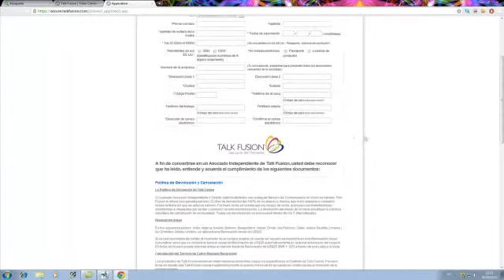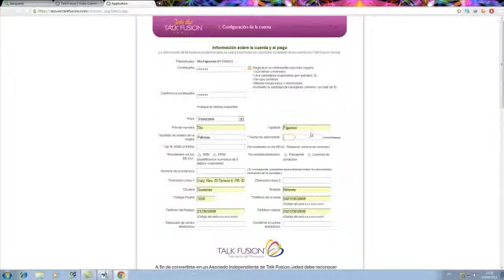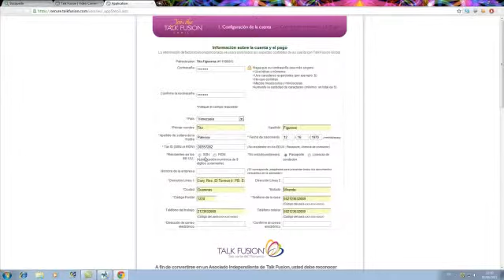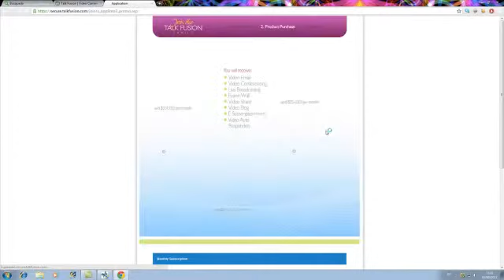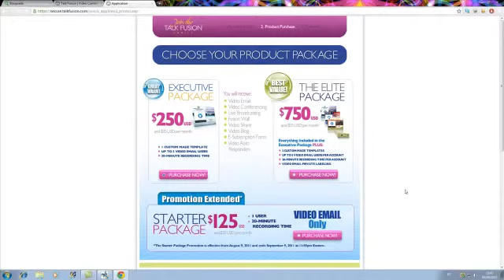Como registrarse en Talk Fusion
Video tutorial de cómo y qué pasos seguir para registrarse en Talk Fusion, Regístrate ya!